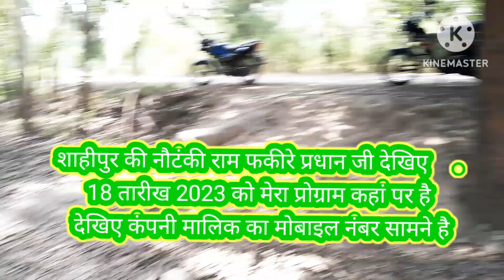18 जून 2023 आज प्रोग्राम मेरा कहां पर है देखें शाहीपुर नौटंकी राम फकीरे प्रधान जी की